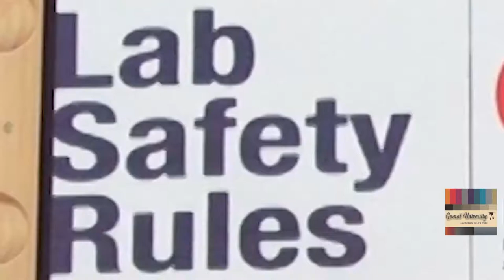Gomal University developed a medical paste through scientific research in laboratory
Minor wounds, cuts, and burns are an unfortunate but unavoidable part of life. However, for people with diabetes, these injuries can lead to ulcers and serious health issues. Many people with diabetes develop wounds that are slow to heal, do not heal well, or never heal. Sometimes, an infection might develop. Dr. Noman Rahim, faculty of Pharmacy, Gomal University has developed a medical paste through scientific research in his laboratory having effects to speed- up the wounds and skin healing powers in diabetic patients. Have more details of this discovery from our reporter Abrar Ahmed with Hashmat Malik and Waqar Ahmad behind the cameras for Gomal University TV.